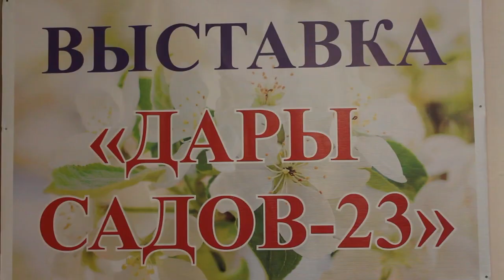Состоялось собрание Щёлковского объединения садоводов и огородников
На очередном собрании Щёлковского объединения садоводов и огородников Депутат Московской областной Думы Владимир Шапкин вручил его участникам благодарственные письма за активное участие в жизни округа, в частности за организацию выставки «Дары садов-2023»